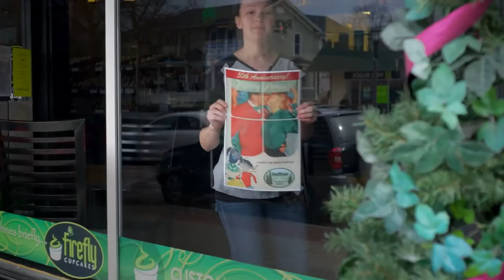A Christmas in Vermont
Riley Thomas (Abigail Hawk) is a rising star at one of the world's most noted holding companies. With Christmas fast approaching, she is sent to the small town of Chestnut, Vermont to evaluate the assets of one of their companies, an outerwear clothing manufacturer. As she begins making plans for liquidation, she hires the company's founder, Nick (Howard Hesseman)-now retired-as her apprentice to help. Of course, everyone assumes she's there to save the company and she keeps her true motives a secret. In the process, she comes to appreciate what the company means to the small town; and she falls in love with its youthful CEO, Wyatt (David O'Donnell). She slowly comes to embrace the small town's values and even helps create a new product line just in time for Christmas. As her priorities change and her love grows, will Riley be able to stand up to her boss, Preston Bullock (Chevy Chase) and save the company she was supposed to destroy?